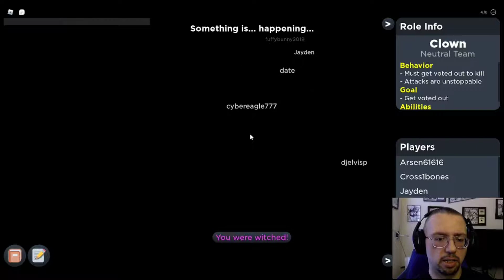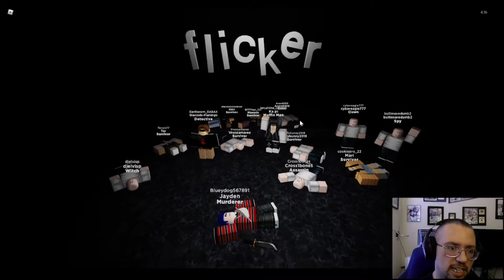I Was Just Clowning Around - Roblox Flicker